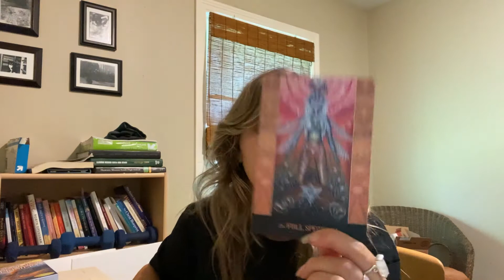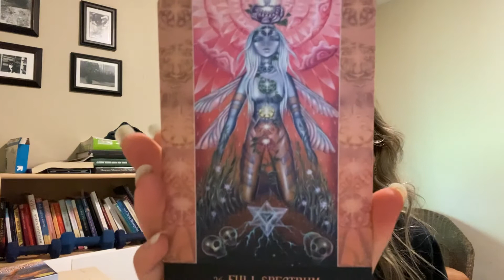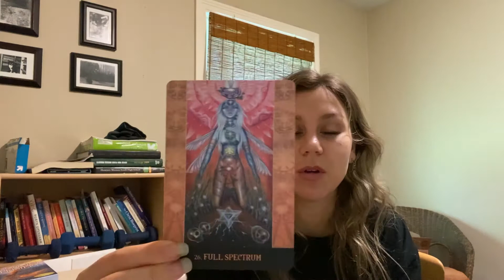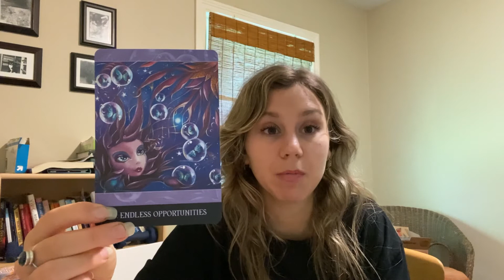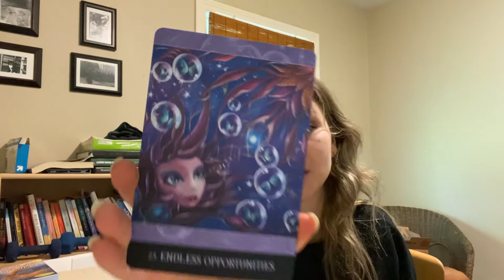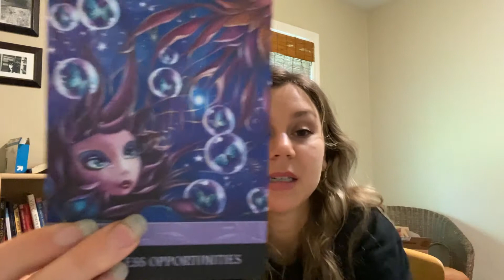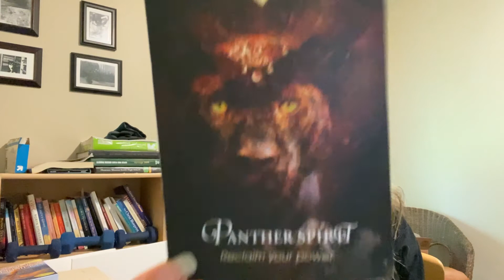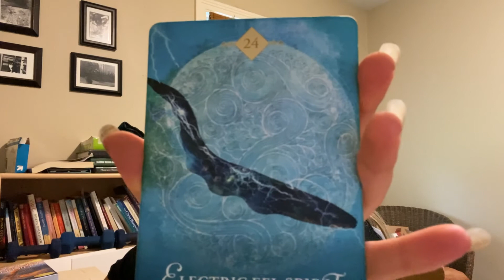Sagitttarius August Read: Full Moon in Aquarius and Lions Gate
Followalong for regular updates @linzruss